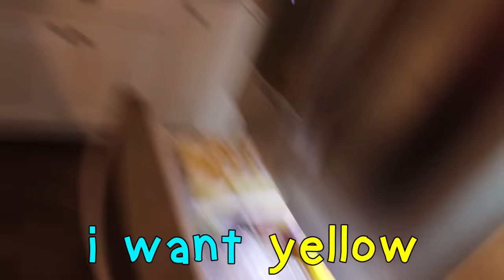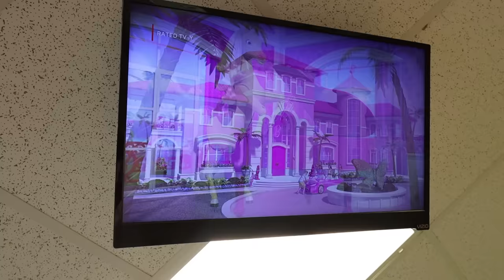Double Dentist visit for Niko & Adley!! morning routine, a tooth checkup, and a train to Hawaii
and more basement forts with the kids!!

Best Double Dentist Day Ever 1166

Building forts in the basement has almost become part of our morning routine. Adley and Niko Bear love doing it, and they make really good forts too. Niko Bear had a secret tunnel and a giant beanbag in his and Adley's had a slide (not a 45ft slide, but still impressive). But when Jenny came downstairs and said she was hungry for a milk shake we changed games really quick!! We pretend play that the kiddos are the ingredients needed for a milk shark and we toss them onto the huge bean bag to mix them up. The love it, laughing as I gently toss them onto the bag. We mix them up and Jenny enjoys a Niko Adley strawberry milk shake!

Jenny remembers that the kiddos have a double dentist appointment today so we all need to get ready. Adley and Niko run upstairs to brush their teeth and also give us an update on orbeez. We are adding more to our ultimate ball pit and growing more everyday!! When we get to the dentists office, we have to wait for a minute before going in, so we play our new favorite game, the floor is lava. We jump over bushes, balance on long narrow paths, and climb giant rocks. I love that no matter what, we have family fun!!

We head inside where Niko Bear and Adley find Nemo and Dory in a fish tank as we wait. When it's finally our turn, Adley gets some xrays of here teeth before putting on sunglasses and headphones to get her teeth cleaned. The dentist comes and takes a look at Niko teeth and his are doing great. He has almost as many as Adley!!

Back home, Jenny and Niko are making a train downstairs so the whole family can go on a pretend play trip. After setting everything up, Jenny calls Adley and myself down to jump aboard for our train ride to our favorite beach in Hawaii. It's a little bit of a bumpy ride, but we all make it. After the kiddos and Jenny go swimming and hit the beach, they find a robot dad ready to play games with them. Things get a little crazy, but really fun, just before bed time!

Watch Adley's last video: A for Adley THE MOViE!! Daddy Daughter Date! Dinosaur Park visit! Cops vs Robbers prison escape!

Watch yesterday's Best Day Ever: SKUNK in our Neighborhood!! the SEARCH for a lost skunk! making mini pizzas & hot lava night routine